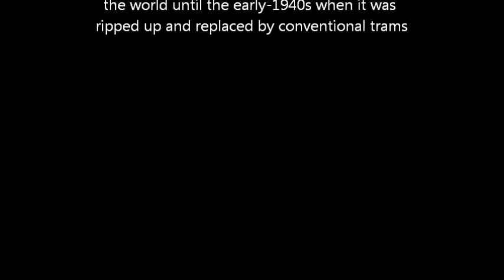Cable Car St Kilda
A unique ride down St Kilda Rd in 1900.. St Paul's without its spires.. the smoke from a steam train passing under Princes Bridge